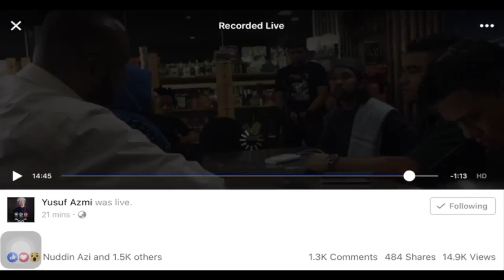VIRAL !Yusuf Azmi PPIM Mengamuk dengan Umar !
Video yusuf azmi PPIM mengamuk dengan umar,
kes rumah murah sebelum ni.
yang full punya tak jumpa lagi..

p/s :sebelum ni takda sorang yang bangkit buat macam ni boleh la diorang terlepas, memang patut pon ada sorang yang macam brader Yusuf Azmi, kesian dekat makcik pakcik yang habis duit bagi kat diorang ni, sampai ada sorang tu dah meninggal pon anak dia cakap tak dapat jugak apa yang dijanjikan.